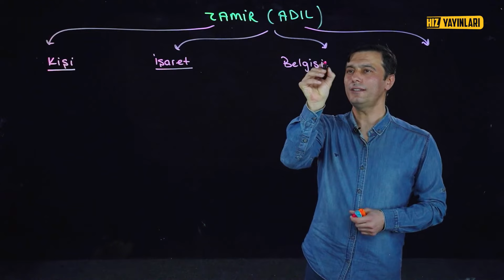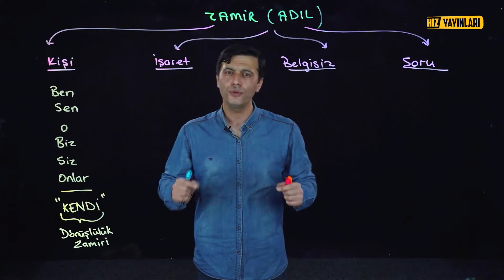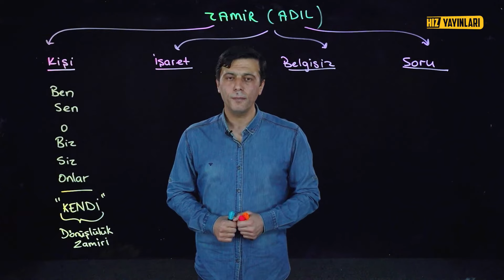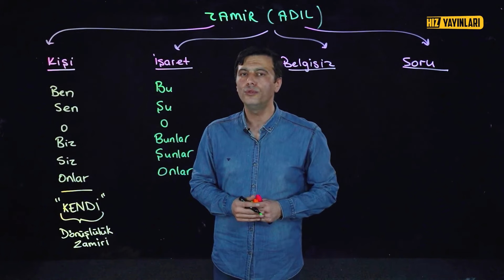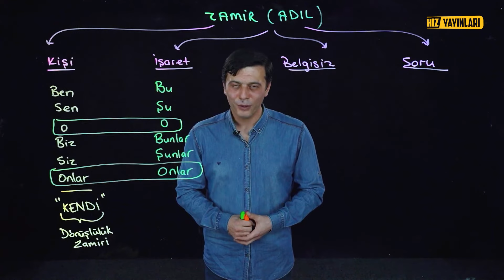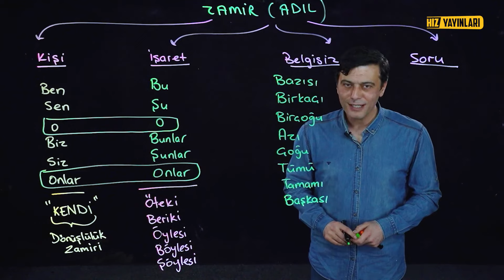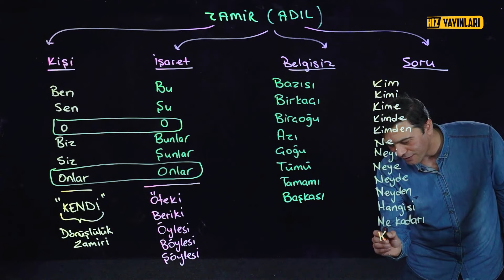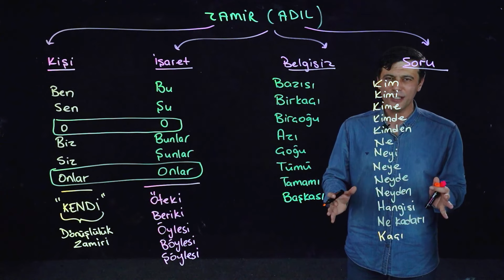Zamirler: 6.Sınıf Türkçe Konu Anlatımı(Zamir Çeşitleri Ve Özellikleri)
Zamirler ile 6. sınıf Türkçe konu anlatımı devam ediyor. 6. sınıf öğrencileri için zamirler ve zamirlerin çeşitleri Türkiye’de lightboard ile ders anlatımının ölçüsü Hız Yayınları’nda sizleri bekliyor. Zamir Nedir? Çeşitleri ve özellikleri nelerdir? Tüm bu sorularınızın cevaplarını 6. sınıf Türkçe konu anlatımı içeriklerinin yeni bölümünde bulacaksınız. Mustafa Kara ile 6. sınıf Türkçe konuları, 6. sınıf Türkçe testleri ve konu anlatımı içerikleri ortaokul döneminde LGS ve liseye hazırlık yapmak isteyen 6. sınıf öğrencileri için sürecek.

Uzaktan eğitim döneminde 6. sınıf Türkçe derslerimize sözcük türleri ile devam ederken, işaret sıfatından belgesiz sıfata; sayı sıfatlarından niteleme sıfatına; sıfatlarda küçültmeden işaret sıfatına kadar 6. sınıf Türkçe sözcük türleri konu anlatımına dair ne varsa bu içerikte sizleri bekliyor. LGS’ye hazırlanan 6. sınıf öğrencileri için Türkçe hocamız Mustafa Kara; online eğitim döneminde yeni nesil sorular, örnek soru çözümleri ve light board tekniği ile Hız Yayınları Ortaokul kanalında sizlerle olacak.
Türkçe soru çözümü ve konu anlatımı içeriklerinin yeni nesil akıllı tahta / lightboard tekniği üzerinden yapıldığı Hız Yayınları kanalında herkes ortaokul Türkçe dersini kolaylıkla ve eğlenerek anlayacak!

📚📚 Hız Yayınları 6. sınıf soru bankası ve LGS deneme kitaplarını linkten hemen satın alın!

LGS 2023’e hazırlanan 8. sınıf ve LGS sınavına hazırlanan 6. sınıf ve 7. sınıf öğrencileri, 👨‍🎓👩‍🎓 Türkiye'de lightboard ile ders anlatımının öncüsü Hız Yayınları Ortaokul kanalına hoş geldiniz! 👍 Sınav stresi ile başa çıkmak ve sınava hazırlık için tüm 7 & 8. sınıf ve LGS konuları (Türkçe, İnkılap Tarihi ve Atatürkçülük, Sosyal Bilgiler, Din Kültürü ve Ahlak Bilgisi, Matematik, Fen Bilimleri ve İngilizce 7. sınıf ve 8. sınıf konu anlatımı ve soru çözümü), yeni nesil sorularla test çözümü ve uzaktan eğitim dersleri için konu anlatımı içeriklerini bulacağınız eğlenceli ders videoları her hafta bu kanalda!